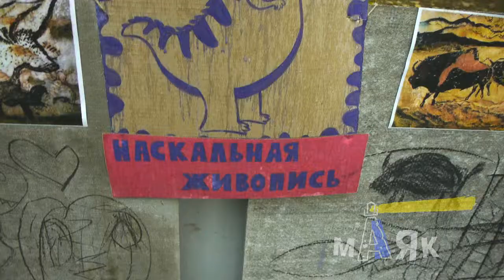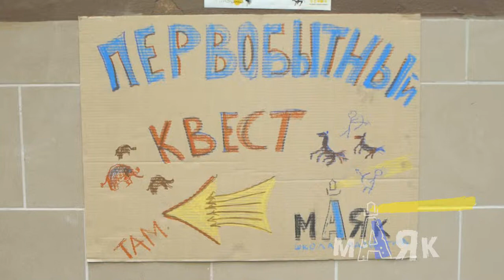Пещерный квест в Бабушкинском парке: как это было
С погодой нам не очень повезло, но это никого не остановило.
Нарезвились в волю.